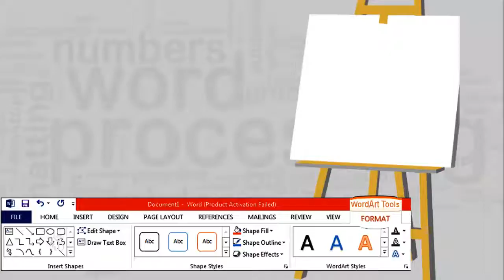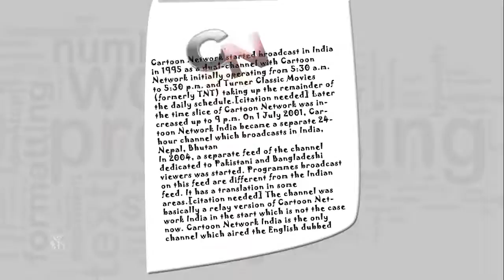5 5 2 Insert Word Art Marathi